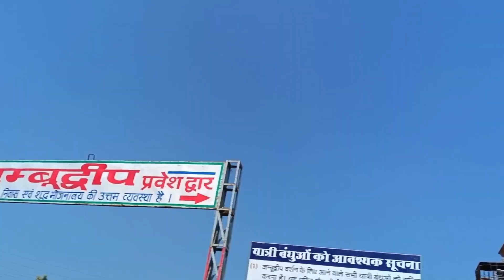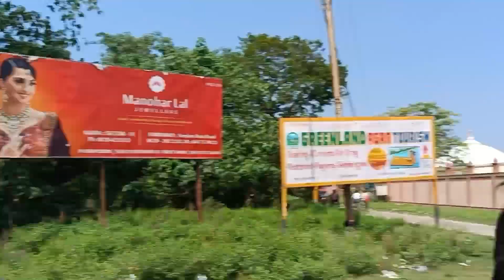Hastinapur ki trip😶‍🌫✨||Hastinapur me ki jungle safari😂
hastinapur vlog
college trip of hastinapur